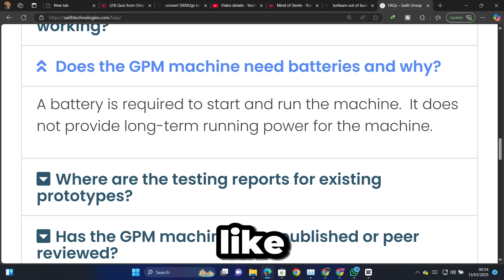The Only American Who Still Believes in Maxwell Chikumbutso Invention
Is Maxwell Chikumbutso Invention Real or Not? Lloyd Stoval Explains in an Interview. The American Who Believes that Maxwell Chikumbutso Inventions Work. We got into an Interview with Lloyd Stovall to Talk about whether Maxwell Chikumbutso Technology Works or not. This is the first Part of the Interview, the Next Part will be About the Differences between Lloyd Stovall Technology and Maxwell Chikumbutso Technology. Is Maxwell Chikumbutso Invention Real? Mosfets, Free Energy Suppression & More
Is Maxwell Technology FAKE? Lloyd Stovall's SHOCKINGLY Honest Answer in Interview
Lloyd Stovall Admits the TRUTH About Maxwell Technology